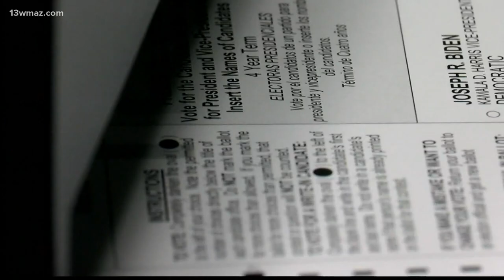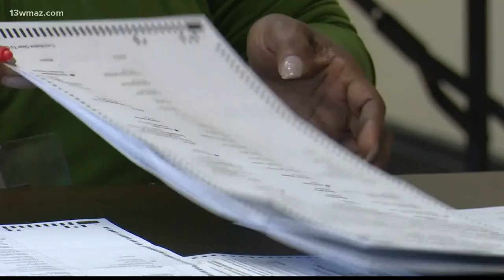GOP feud may affect runoff election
Georgia politics has a history of fights, feuds and grudges, but many say the sniping among members of the Republican Party is something we've never seen before.

13WMAZ News is the #1 station for news and weather in the Central Georgia area, serving people in Dublin, Macon, Milledgeville and Warner Robins.